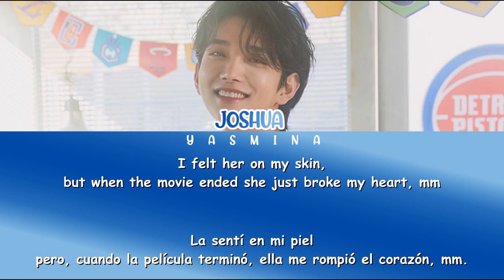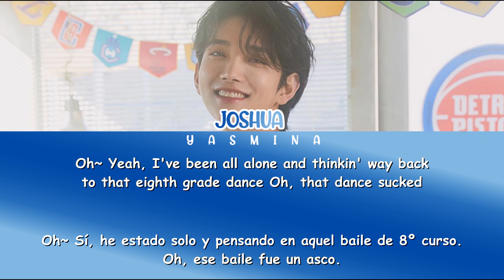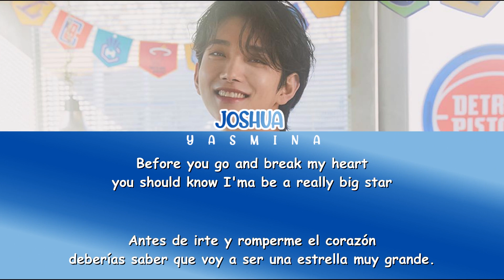JOSHUA (SEVENTEEN) - Kids Are Born Stars (COVER) [SUB ESPAÑOL]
Si te gusta mi trabajo, comparte mi canal por favor ;)
If you liked my work, share my channel please ;)

Si quieres ayudarme a que siga traduciendo, cómprame un café en:
por favor / If you want more videos like this, help me by buying me a coffee please